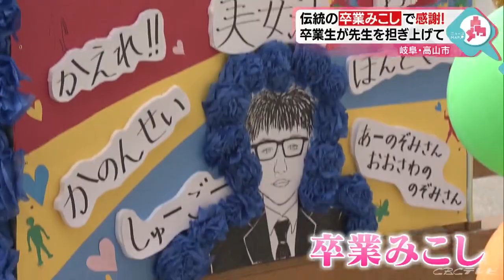恩師を乗せて練り歩き…伝統の「卒業みこし」はコロナ禍でも 岐阜の中学校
岐阜県高山市の中学校で、卒業生が感謝の気持ちをこめ、先生を「みこし」に乗せて練り歩きです。

　岐阜県高山市の東山中学校では４０年以上前から、卒業式の日にお世話になった先生を担ぎ上げる「卒業みこし」が行われています。

　卒業生９１人がクラスごとにおよそ１か月かけて制作した「みこし」には、担任のイラストや感謝のメッセージを記したカードなどが貼られています。

　１０日は卒業式の後、教職員らを順番にみこしに乗せ、感謝の気持ちを込め校舎の前を練り歩きました。

　ことしは新型コロナの影響で在校生は教室の窓から「卒業みこし」を見守る形になりましたが、卒業生からは伝統の行事ができたことに喜びの声が聞かれました。

　「東山中学校の伝統をコロナ禍でも受け継ぐことができて誇りに思います」
　「中学校に入ってからずっとやってみたかったので、すごく楽しかった」
　「担任の先生なので楽しいし、感謝の気持ちは伝わると思います」
　（卒業生）

　「子どもたちの気持ちが伝わってきて、かみしめながら乗りました」
　「主役は僕ではないですが、この１年の思い出が頭によぎる瞬間だったので、最高の喜びでした」
　（みこしに乗った教諭）（１０日１７：３８）